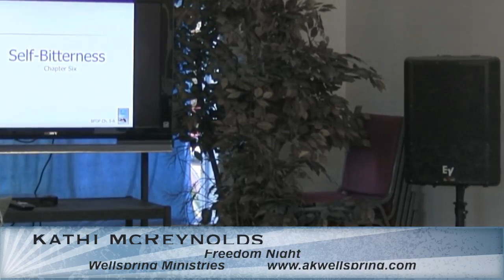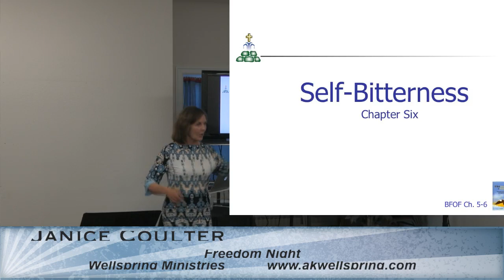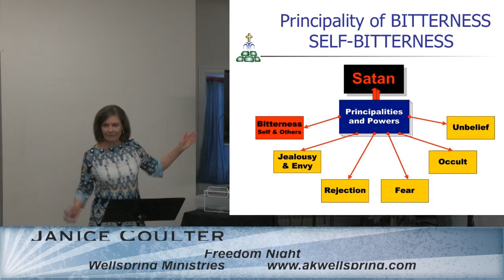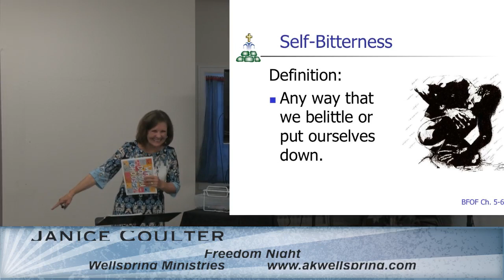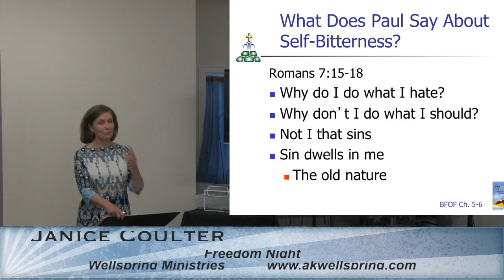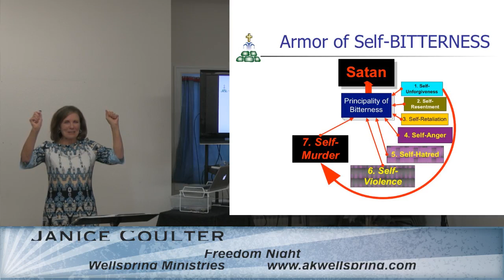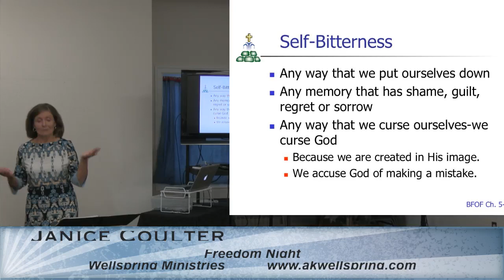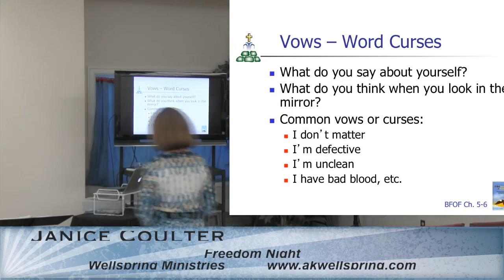Freedom Night - Self Bitterness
Janice Coulter